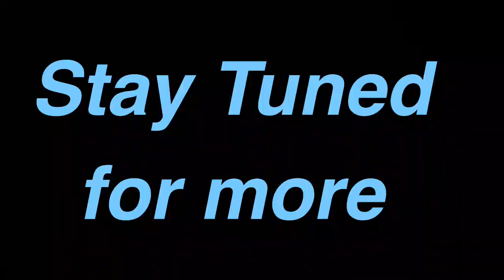2024 Flight Of The Hippogriff @universalstudioshollywood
2024 Flight Of The Hippogriff @universalstudioshollywood